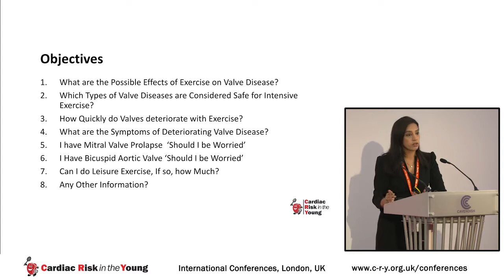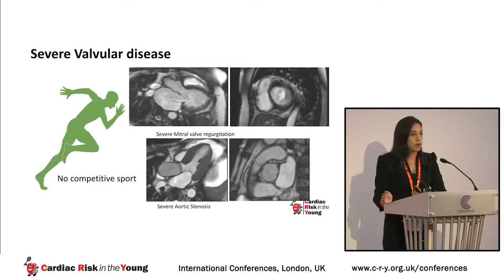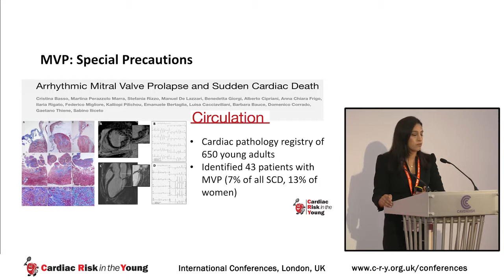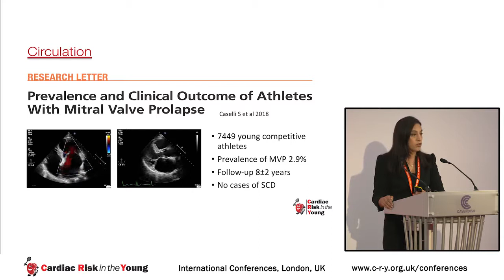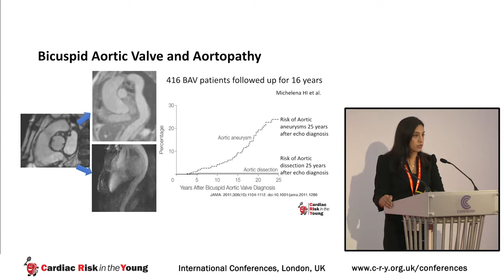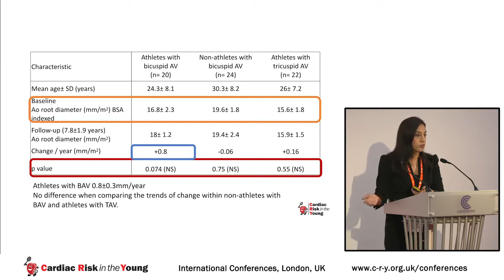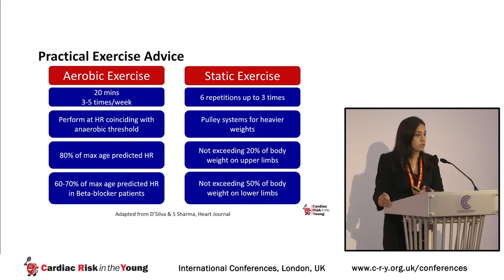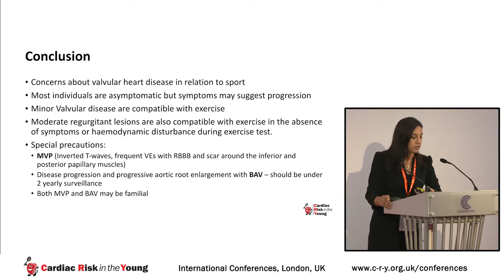Exercising with Aortic and Mitral Valve Disease - Dr Sabiha Gati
Dr Sabiha Gati's presentation at CRY's 2019 Conference.